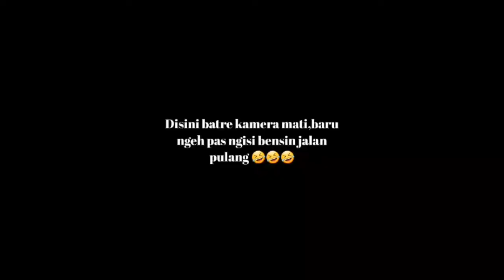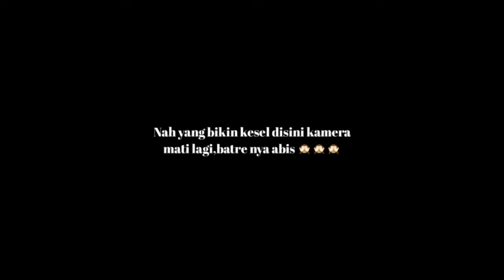Vlog perdana dijalan bareng rocky 📽🛵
Jadi ini adalah video motovlog pertama ceritanya 🤣 sedikit bercerita,saya memakai kamera punya teman saya ya cuman mau ngetes aja kira-kira videonya bakal rame ga gitu.. ya mudah-mudah2han sih banyak yang suka 😁 di vlog pertama ini saya ga banyak bicara,soalnya bingung euy mau bahas apa aja 🤣 hasilnya jadi gitu aja,semi-semi pure sound lah ya...

keep enjoy watching this video guys